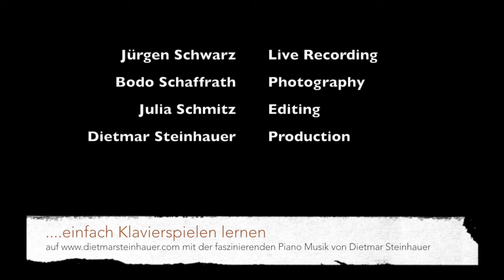Skyfall - Mirjam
Discover the new way to learn piano Hier kommen die ersten Aufnahmen von unserem Werkstattkonzert am 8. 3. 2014 im Megaphon Burscheid.
Vielen Dank an Bodo Schaffrath und Blacky Schwarz für die Bild- und Tonaufnahmen.
Allen Teilnehmern und Zuhörern ein herzliches Dankeschön für ihren Einsatz und ihr Engagement.
Thank you for listening to our Music!